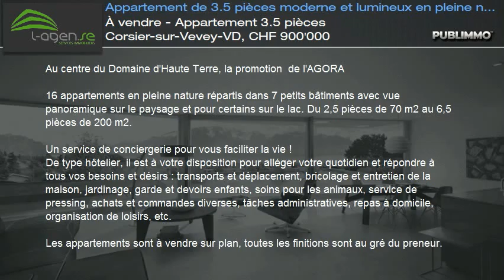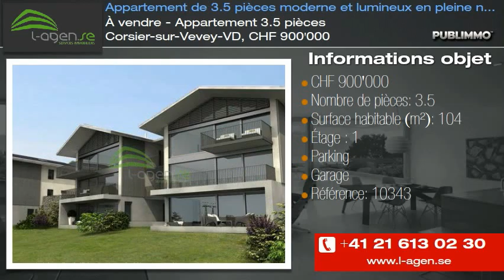À vendre - Appartement 3.5 pièces Corsier-sur-Vevey-VD, CHF 900'000